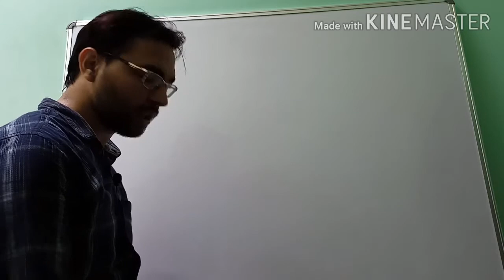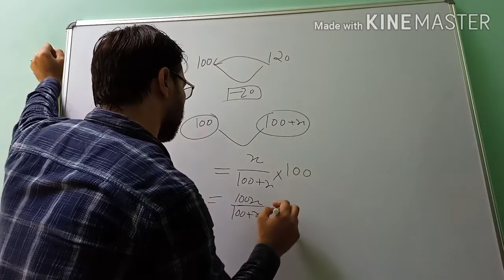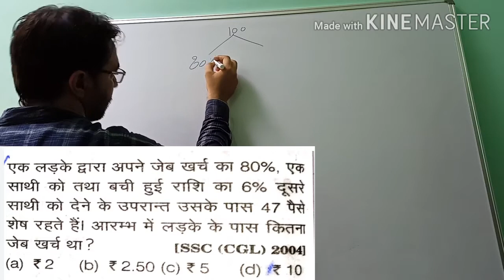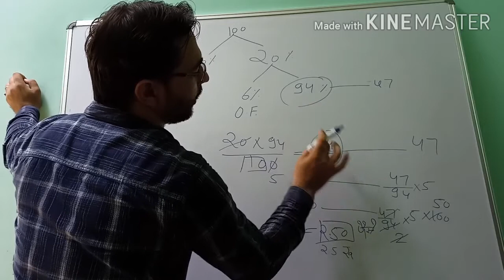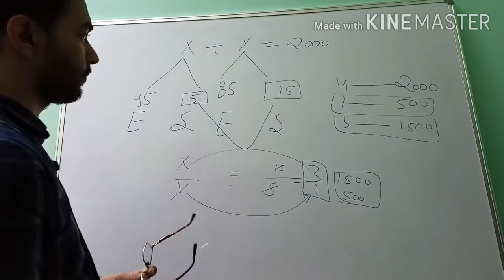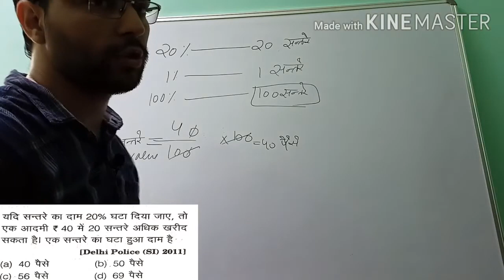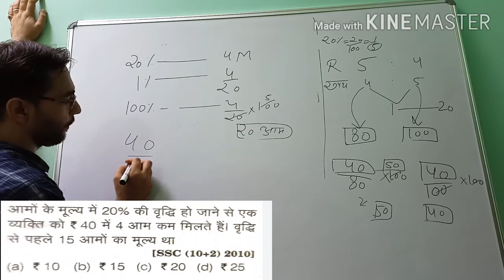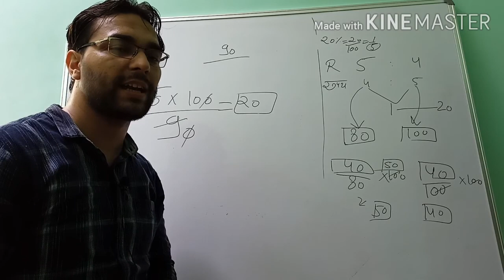PERCENTAGE PART - 7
SPECIAL FOR CGL// CPO// CHSL// NTPC// GROUP - D// AND ALL OTHER STATE LEVEL EXAMS

pdf link

360 ACADEMY
TO GAIN MORE KNOWLDEGE SCIENCE AND. MATH